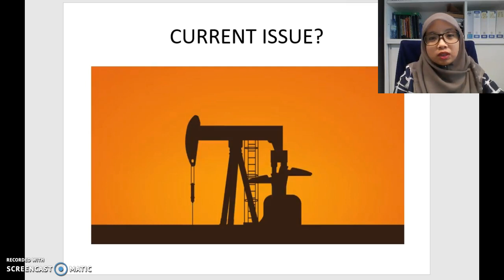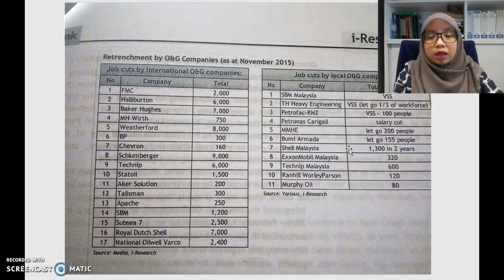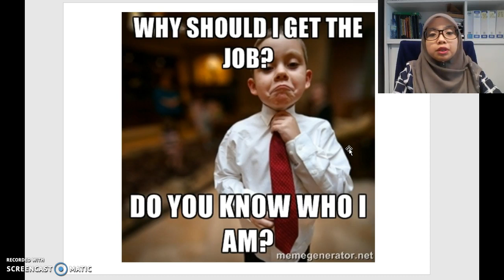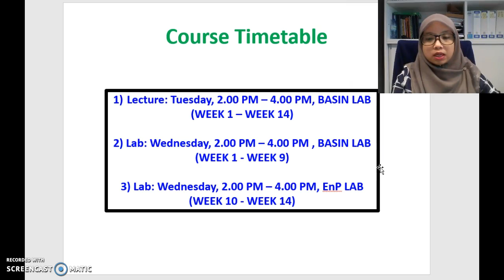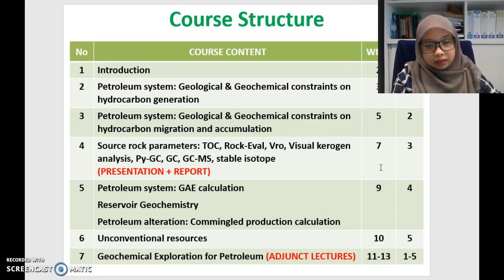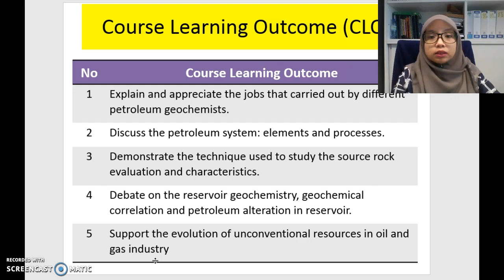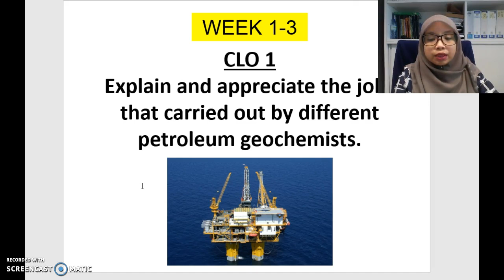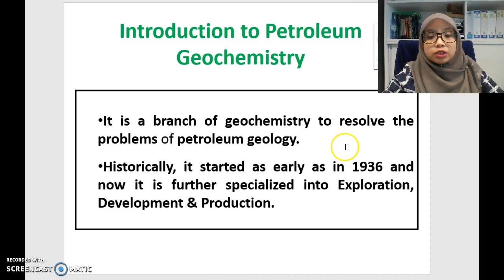QBB 4063: Course Structure